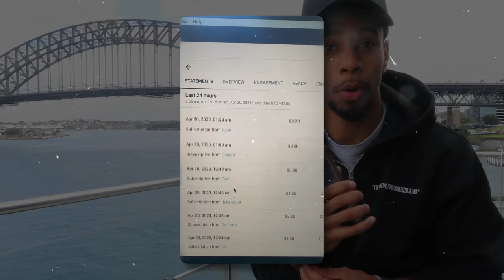Take My Current Tik-Tok SOPS - OFM Traffic Sauce